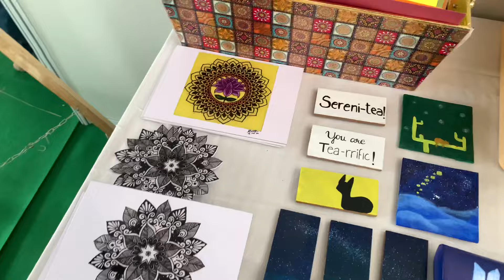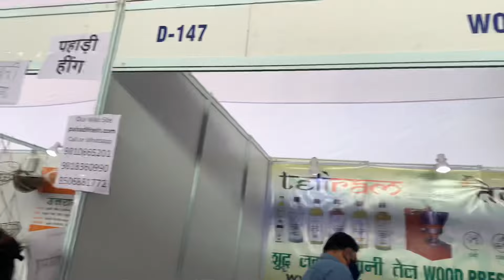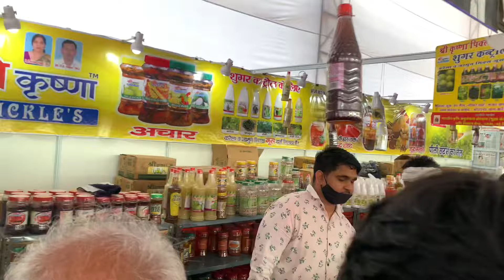Pusa krishi mela 2022 (Agriculture) Full video|| Delhi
Hello everyone hope aap sbhi thik honge mai bhi thik hu.

Camera Used